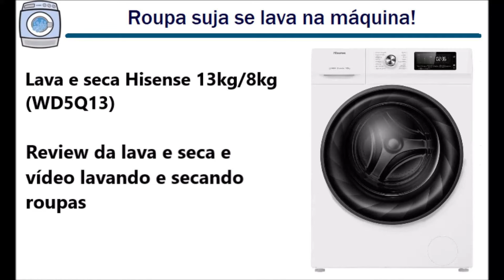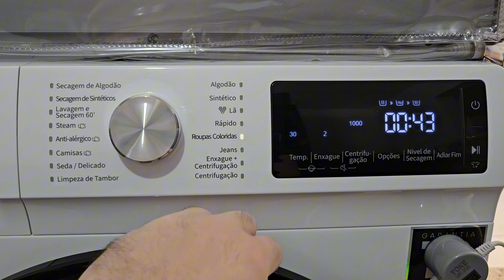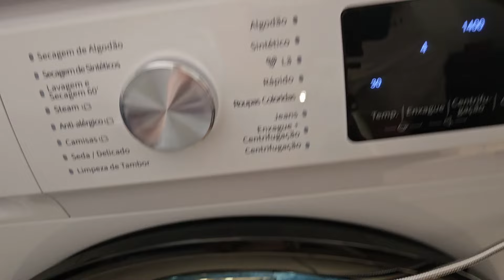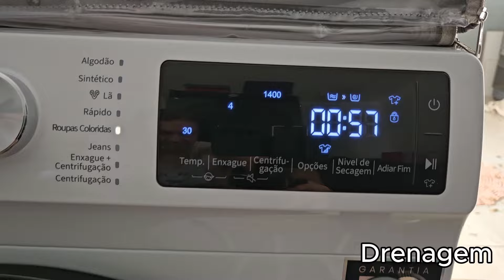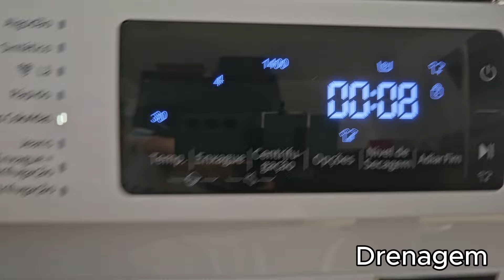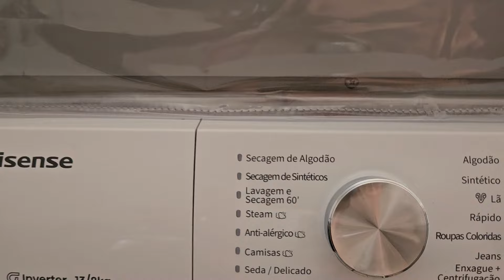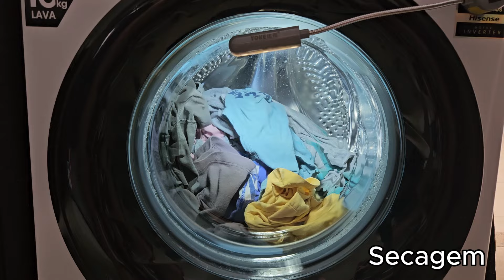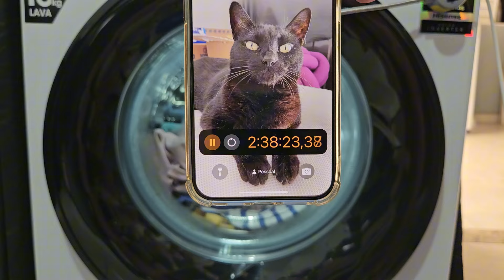Lava e seca Hisense 13kg vale a pena?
Neste vídeo você confere o review da Lava e Seca Hisense 13kg WD5Q13 e também ela lavando e secando roupas coloridas.

Capítulos
00:00 - Review
06:11 - Lavagem
49:36 - Secagem

Lava e seca espetacular! Recomendada!

Qualquer dúvida deixe mensagem aqui, no Instagram, na fan page no Facebook ou envie e-mail.